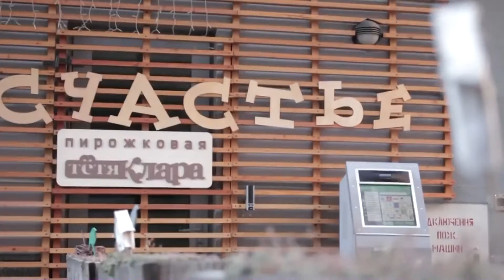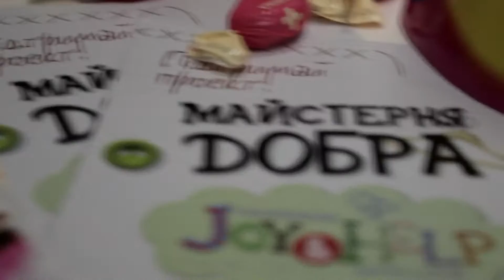Благотворительный вечер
Делая добрые дела, и именно - помогая тем, кто так нуждается в нашей помощи, заботе, любви и внимании, ты и сам чувствуешь себя немножечко лучше.